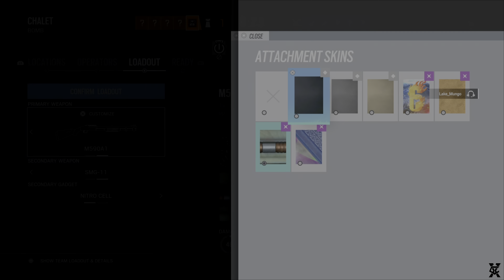A Perspiring Comeback in Chalet | Rainbow Six Siege Full Game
Rainbow Six Siege is one of my all time favorite FPS games that get my adrenaline rushing and raging at the same time. In this video A perspiring comeback in chalet is exactly what you will see and if you enjoy this game, you'll love this video so sit back grab a drink and watch intense gameplay.